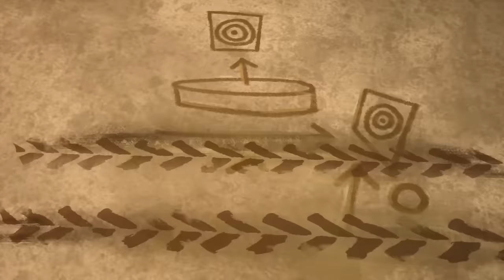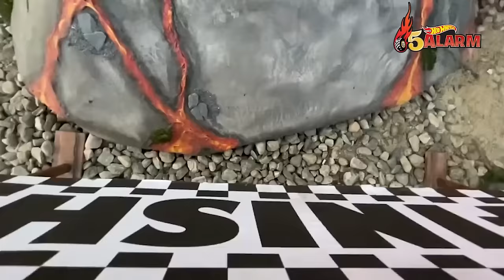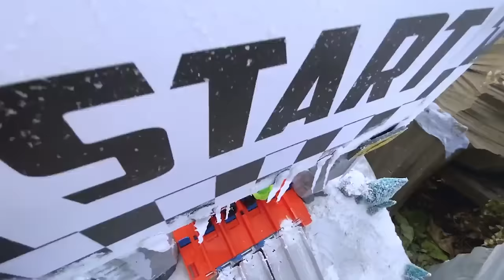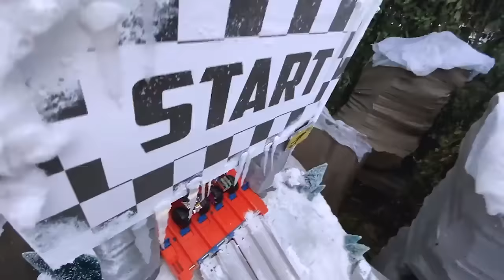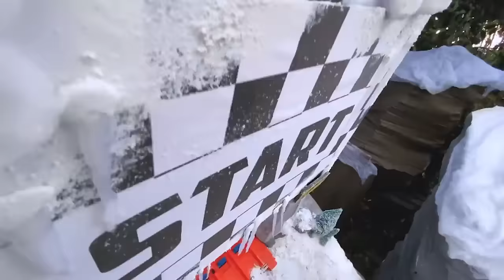Rhinomite Goes Beastmode! 🦏💥 - Monster Truck Videos for Kids | Hot Wheels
Turn up the volume and go beastmode with Rhinomite's new music video "BOOM! It's Rhinomite!" Also in this collection, the Hot Wheels Monster Trucks are back at it to race their way to the Champions Cup! Get ready as this collection proves to be filled with non-stop monster truck action! 💥

"BOOM! IT'S RHINOMITE!"💥🦏🎵 | 00:00:00
Flying and Crashing Monster Trucks in the Legendary Arena World! 😱 | 00:03:08
DEFEAT THE SKELETON T-REX 🏆🦖 | 00:11:40
💥 Wild Rides at the Tiger Shark Spin Out Challenge! 🤯 | 00:15:16
SONG REMIX 🎶 | Bringin’ the Heat 🚒🔥 ft. Monster Truck 5 ALARM! 00:23:48
Mega Wrex and Demo Derby vs. Gorzilla! 🦍🤖 | 00:26:20
ESCAPE FROM THE MEGA WREX DINO! 🦖 | 00:35:07
BIGFOOT vs the Abominable Snowman!!! ☃️ | 00:38:44
Monster Trucks Get MESSY in a WILD PAINT BRAWL! 🎨 | 00:48:09
5 ALARM’S FIRE FIGHTING FACE-OFF 🚒🔥 | 00:48:10
MONSTER TRUCKS DARTS CHALLENGE! 🎯 | 00:54:25